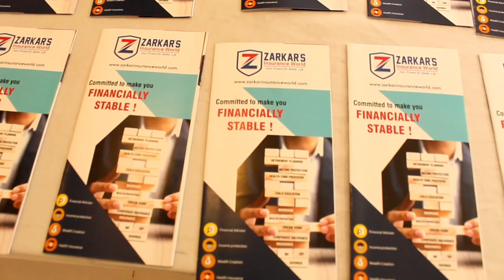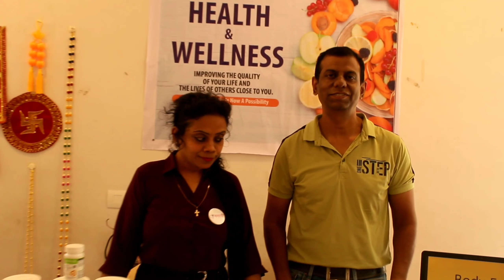Flea market | Ganesh mahotsav 2022 | pune ganpati vlog 03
Pune food and shopping this vlog was in my mind for very long time and we are starting this series with FC road pune vlog. I will share my honest review on the shopping and food of various places in Pune, I Hope you will like it too.
If you like my family vlog than please give it a thumbs up by liking the video. Also, if you have any suggestion or just want to ask any think, do write in comment box.

0:00 – promo
0:10 – Intro video  Flea market
0:59 – Leaving for FC road pune
5:30 – Outro

▬ Music courtesy ▬▬▬▬▬▬▬▬▬▬